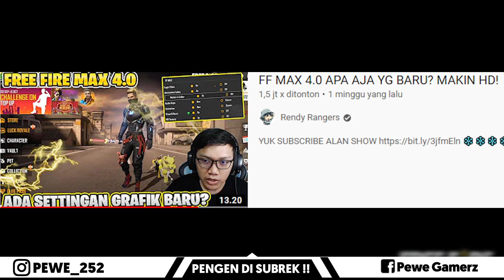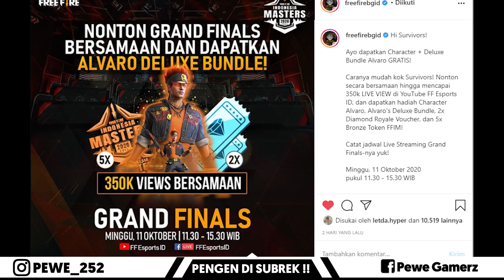WEAPON ROYALE FREEFIRE TERBARU 2020 | EVENT TERBARU & FREEFIRE MAX 4.0 GARENA FREEFIRE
🔰Freefire : Pewe_GAMERZ [37813368]